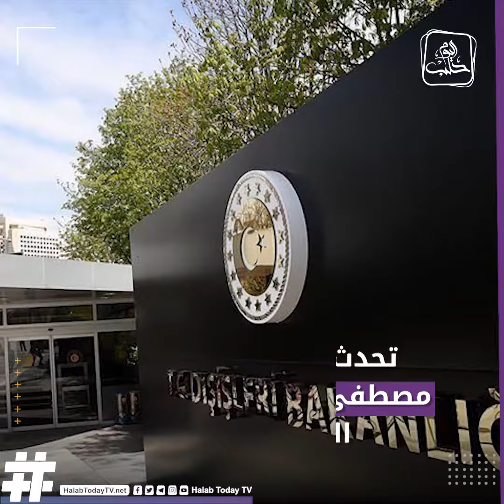"دور محوري للمعارضة السورية".. ألمانيا وتركيا تناقشان الوضع في سوريا